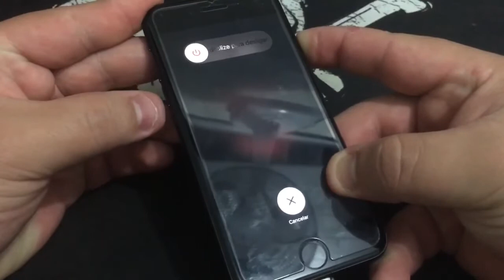Modo DFU no iPhone 12 Pro